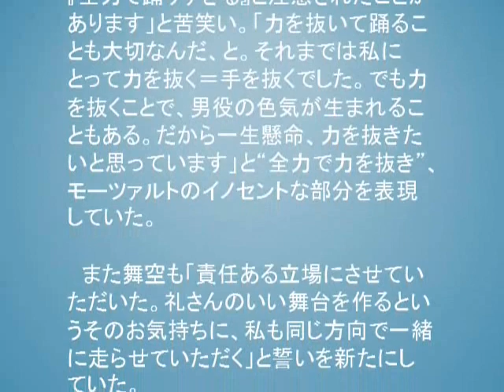宝塚星組新トップスター礼真琴＆トップ娘役・舞空瞳 令和初のお披露目公演開幕